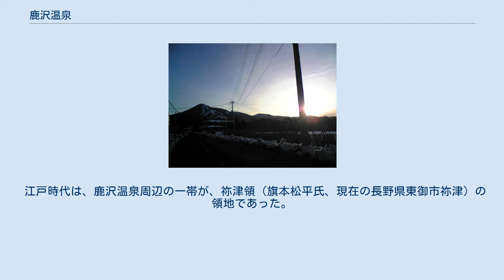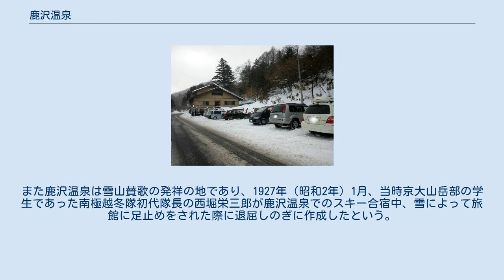鹿沢温泉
鹿沢温泉（かざわおんせん）は、群馬県吾妻郡嬬恋村（旧国上野国）にある温泉。
 鹿沢温泉紅葉館 新鹿沢温泉入り口 奥の山は鹿沢スノーエリア 湯ノ丸山の中腹に位置し、天然記念物の「レンゲツツジ群落」も近くに有る。
 温泉は鹿沢温泉と、新鹿沢温泉の2つに分かれ、両者は距離も離れている。
この2つは区別される場合と一緒に扱われる場合がある。
両者とも上信越高原国立公園の区域内に位置する。
 鹿沢温泉は標高1500mの高所にあり、日本秘湯を守る会にも属する一軒宿の紅葉館が存在する。
 新鹿沢温泉は標高1300mの高所にあり、鹿沢温泉からの引湯であり、旅館やホテルが多数ある。
また周辺には鹿沢スノーエリアなどのスキー場も多い。
 650年頃の発見とも言われているが定かではない。
開湯伝説は元禄年間に、鹿が傷を癒している所を発見したとされており、温泉名もこれに因んでいる。
 江戸時代は、鹿沢温泉周辺の一帯が、祢津領（旗本松平氏、現在の長野県東御市祢津）の領地であった。
 湯治場として発展していったが、1918年（大正7年）の火事で温泉街は壊滅した。
その後引湯管を整備して、旅館は一軒を残して現在の新鹿沢温泉の場所に移転した。
 古くより、スキーが行われている。
1925年（大正14年）の新聞記事に「鹿澤温泉は学習院その他の学生で賑わっている」との記述がある。
また鹿沢温泉は雪山賛歌の発祥の地であり、1927年（昭和2年）1月、当時京大山岳部の学生であった南極越冬隊初代隊長の西堀栄三郎が鹿沢温泉でのスキー合宿中、雪によって旅館に足止めをされた際に退屈しのぎに作成したという。
 1968年11月19日、国民保養温泉地に指定。